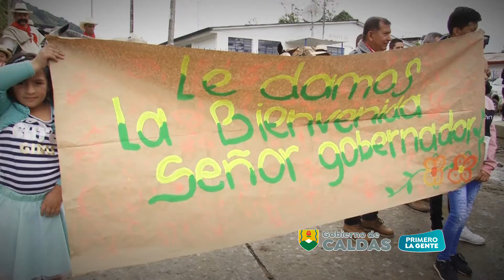PREMIO CONSTRUYENDO SUEÑOS CALDAS